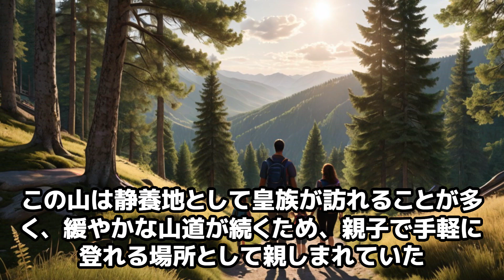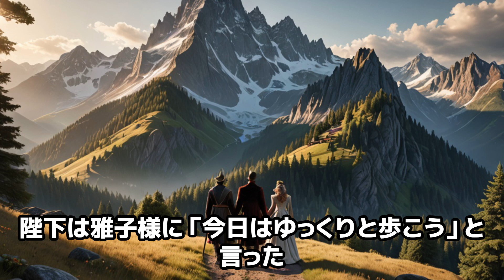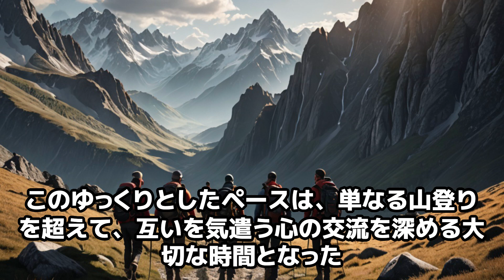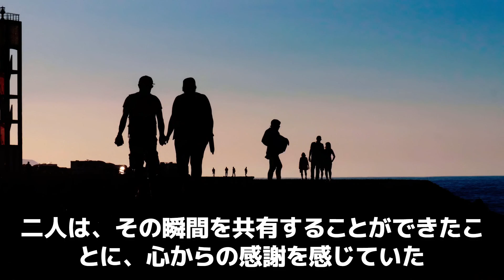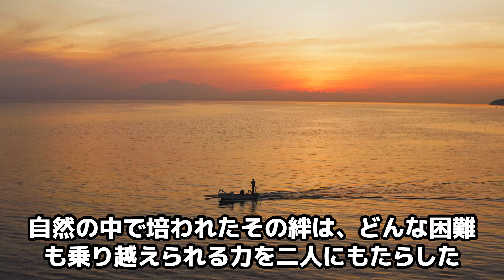天皇陛下と雅子様の感動登山秘話！山での愛と絆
▼使用させて頂いているVoice

VOICEVOX:春日部つむぎ

VOICEVOX:四国めたん

VOICEVOX:ずんだもん

VOICEVOX:女声

VOICEVOX:男声3

VOICEVOX:青山龍星

VOICEVOX:雀松朱司

VOICEVOX:麒ヶ島宗麟

VOICEVOX:後鬼

VOICEVOX:春歌ナナ

VOICEVOX:雨晴はう

VOICEVOX:満別花丸

VOICEVOX:小夜/SAYO

VOICEVOX: 莉子

この動画は、特定の国家、民族、思想を誹謗中傷したり、差別する内容ではございません。
また、それらを助長する内容ではございません。

麒ヶ島宗麟
白上虎太郎